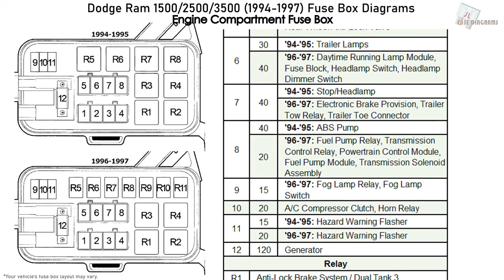Dodge Ram 1500, 2500, 3500 (1994-1997) Fuse Box Diagrams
Fuse Box Layout Dodge Ram 1500, 2500 and 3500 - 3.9L, 5.2L, 5.9L and 8.0L (Regular Cab, Extended Cub, Club Cub & Quad Cab; 1994, 1995, 1996, 1997)